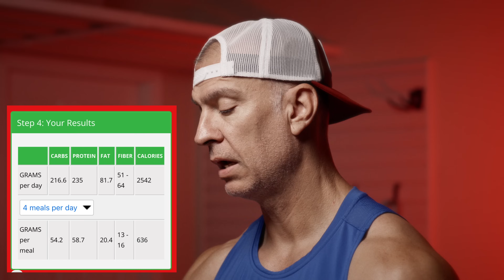How Much Protein Can You Absorb?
How much of your diet should be devoted to Protein and how much of each meal? Setting up macro goals are important but what takes priority, macros or calories?

How much protein can the body use in a single meal for muscle-building? Implications for daily protein distribution